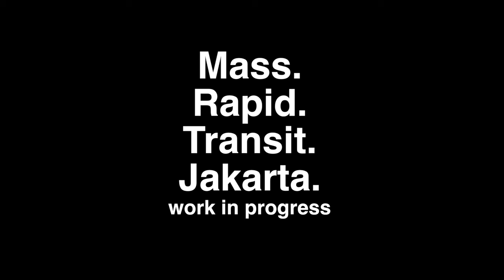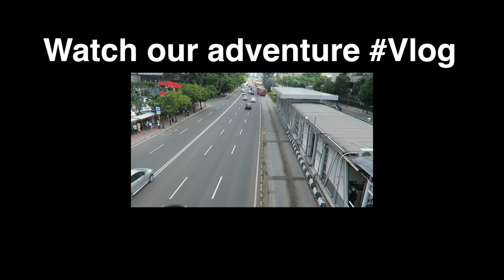MRT JAKARTA Work In Progress - A Father & Son Movie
Mass Rapid Transit Jakarta Work In Progress

by

Hogi & Alaric Wirjono

Follow Me On Beme : hogiwirjono